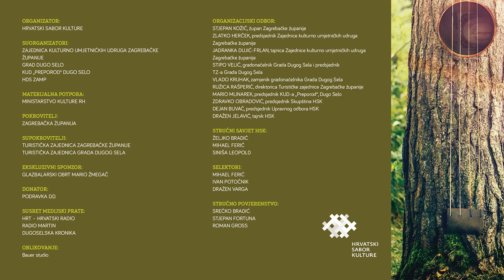Tamburaški orkestar Tamburaškog društva "Gaj" Zagreb | Pripovjedni čardaš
Tamburaški orkestar Tamburaškog društva "Gaj" Zagreb
dirigent: Krešimir Račić
Tihomir Ranogajec: Pripovjedni čardaš